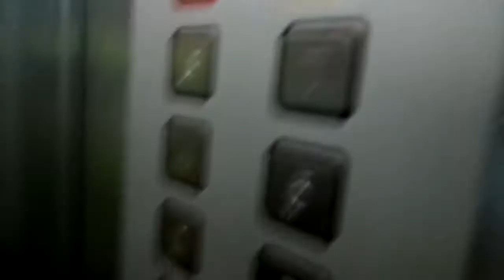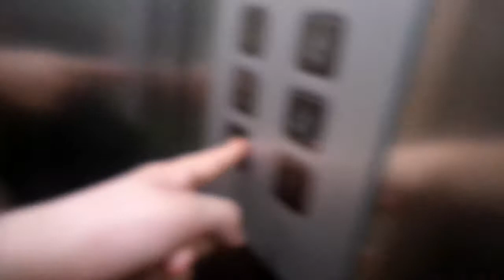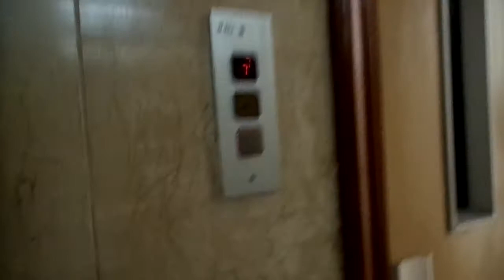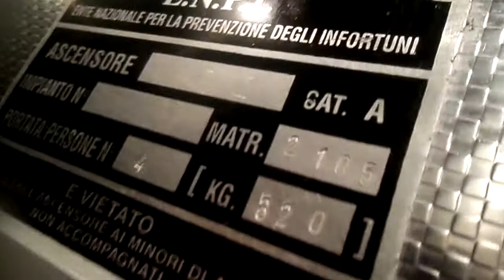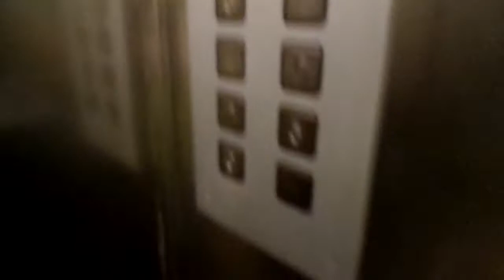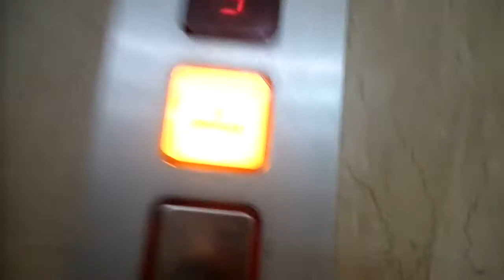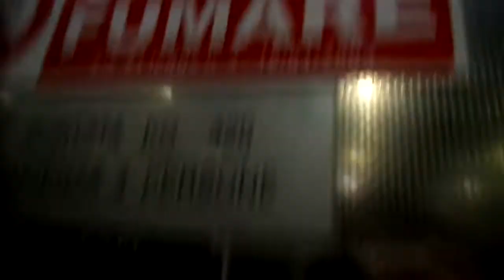3 1960 Sabiem (Reb. 2003 Del Bo) Traction Elevators@Via Marc'antonio 41, Naples, Italy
I filmed 1 year ago the B elevator, yesterday i returned in this build for film the other 3 elevators... EDIT Aug 2018: These three elevators have been modernized by Del Bo in 2018 like this one
ADDRESS:Via Marc'antonio 41, Fuorigrotta, Naples, Italy
YEAR:1960
REB:2003
TYPE:Traction
FLOORS SERVED:0,1,2,3,4,5,6,7 (1,2)- 0,1,2,3,4,5 (3)
BRAND: Sabiem
REB:Del Bo
FIXTURES:MP
POSITION MACHINE ROOM:Above 7°floor (1,2), 5°floor (3)
RECORDED:29/6/16
CAMERA: Samsung Galaxy Camera WB30F
DEDICO QUESTO VIDEO A MISHA, LUIGI, ALESSIO, TUTTI GLI APPASSIONATI DI ASCENSORI E DEL BO